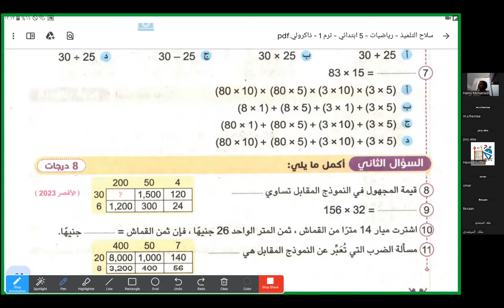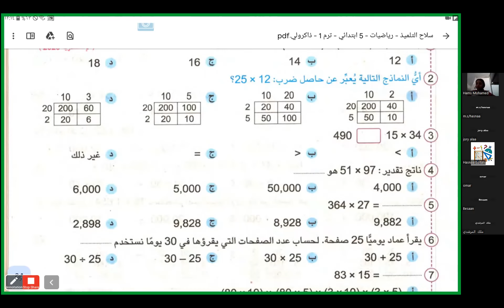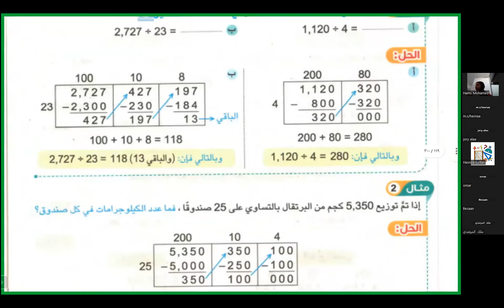شرح درس القسمة مساحة المستطيل الوحدة الثالثة رياضيات صف خامس مس حسناء